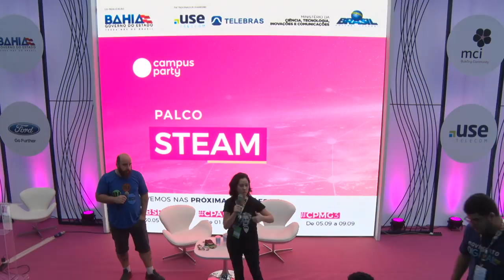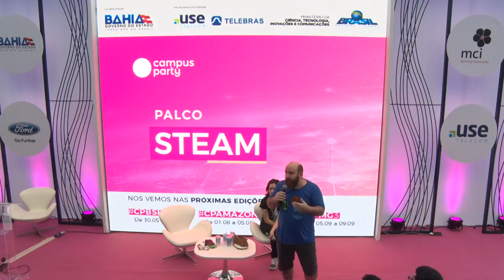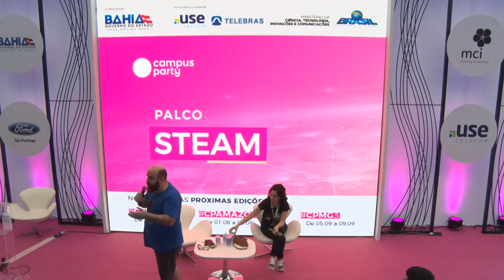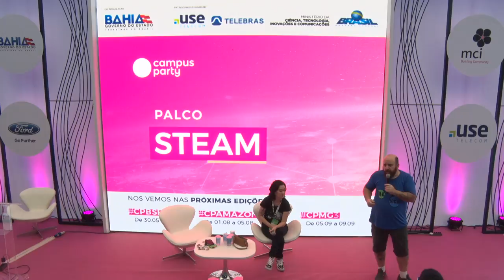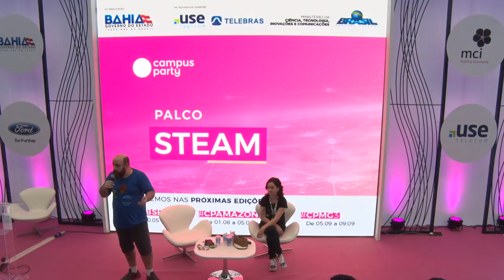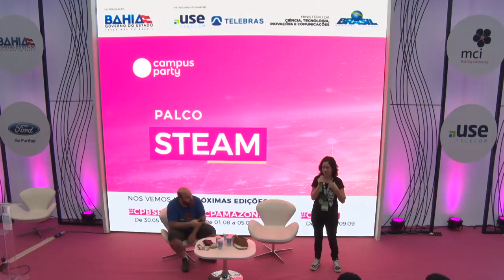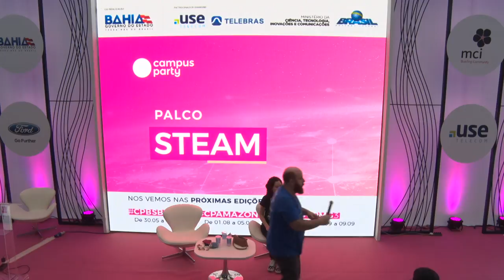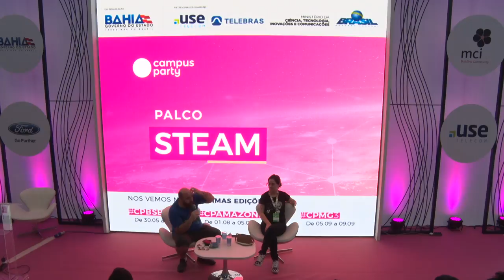CPBA2 - STEAM - 18/05/2018 - Salvação para a educação?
CPBA2 - STEAM - 18/05/2018 das 16h00 às 16h45 - A tecnologia é a salvação para a educação?

Emilio e Mila vão discutir os desafios da educação no século 21 e o papel da tecnologia na tentativa de vencê-los.  Emílio Garcia, Mila Massuda:
Emilio Garcia - Esse biólogo até tentou seguir a área da pesquisa, tonando-se mestre em Ecologia pela UNICAMP. Tudo veio a baixo quando caiu de amores pela educação. Há 11 anos, Emilio Garcia apresenta-se como professor, tendo lecionado para alunos de ensino fundamental e médio. Hoje, dedica-se apenas ao ensino superior. Chegou a ter sua própria escola, sua paixão, a Estuderia, voltada para apoiar alunos com dificuldades acadêmicas. E não para por aí, ele é co-fundador do canal de divulgação científica com ênfase em educação, o BláBláLogia, com mais de 140.000 inscritos e mais de 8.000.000 de visualizações. - Mila Massuda é, em ordem cronológica, mãe por amor, ecóloga por formação e educadora por convicção. Cria um ser humaninho, dois gatos e uma cachorrinha e fez seu mestrado e doutorado na Unicamp. Integra um projeto colaborativo de ciência e educação, o canal de YouTube, BláBláLogia.e provoca, diariamente, alunos do ensino superior.